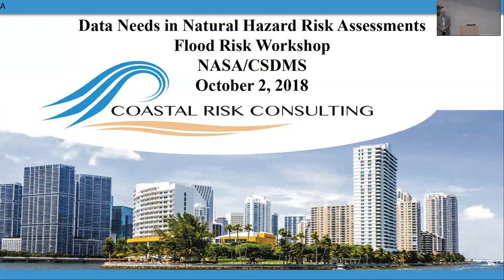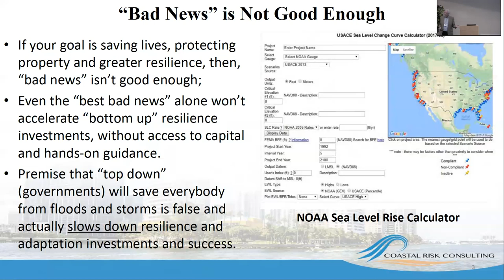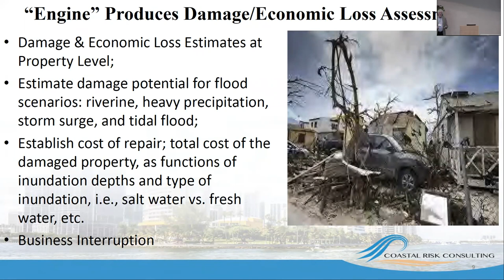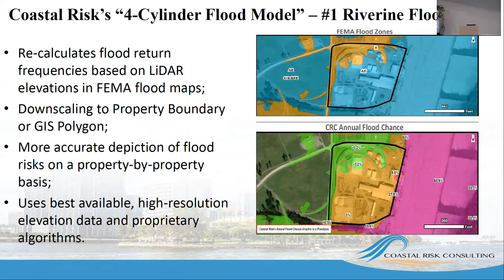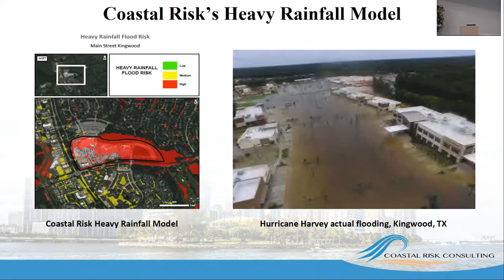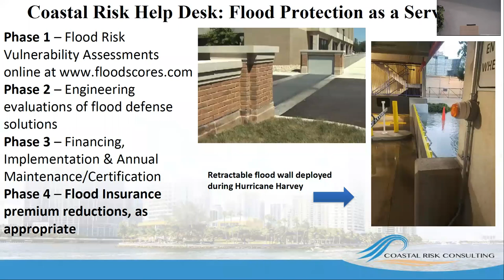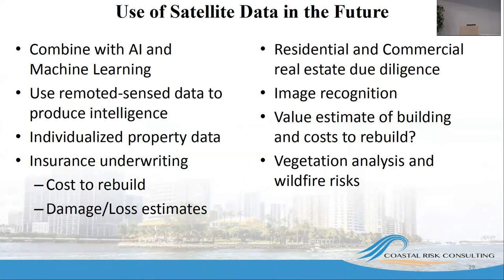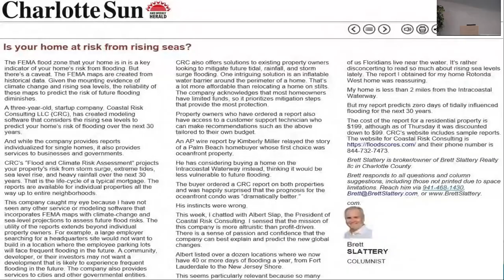Data Needs in Natural Hazard Risk Assessments